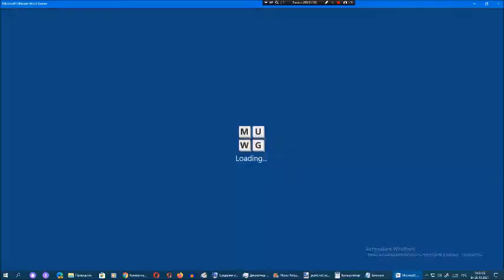Ставка слов от Арсения Иванова. Испытание 1. Мир 7. Часть 61